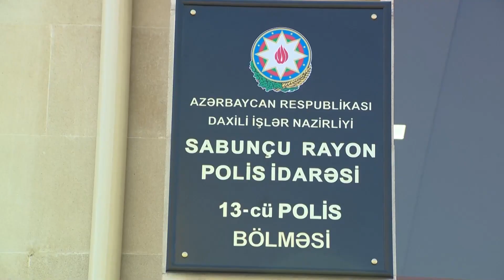Bakıda iş adamından hədə-qorxu ilə 100 min manat tələb edən şəxslər saxlanılıblar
Bakıda iş adamından hədə-qorxu ilə 100 min manat tələb edən və onun avtomobilini qəsdən yandıran şəxslər saxlanılıblar

Paytaxtın Sabunçu rayonunda yerləşən restoranlardan birinin sahibindən hədə-qorxu ilə pul tələb edən dəstə üzvləri saxlanılıblar. Sabunçu Rayon Polis İdarəsinin 13-cü Polis Bölməsinin əməkdaşları tərəfindən həyata keçirilən əməliyyat-axtarış tədbirləri nəticəsində Ceyhun Abdullayev, Nurlan Mamedov və Ruslan Abdullayev tutulublar.

Araşdırma zamanı müəyyən edilib ki, Ceyhun Abdullayevin tapşırığı ilə Nurlan Mamedov xarici ölkələrdən birində qeydiyyatdan keçən mobil telefon nömrəsi ilə zərərçəkənə zəng vurub özünü “Maqa” kimi təqdim edərək ondan 100 min manat tələb edib. Zərərçəkən qeyd edilən qanunsuz tələbi yerinə yetirmədiyi üçün onlar dəstənin digər üzvü Ruslan Abdullayevlə sövdələşərək iş adamının “Lexsus” markalı avtomobilinin onun yaşadığı Bakıxanov qəsəbəsində evinin qarşısında üzərinə alışdırıcı maddə tökərək yandırılmasını təşkil ediblər.

Saxlanılan şəxslər barəsində 13-cu Polis Bölməsində toplanan materiallar Sabunçu Rayon Polis İdarəsinə göndərilib, araşdırmalar davam etdirilir.